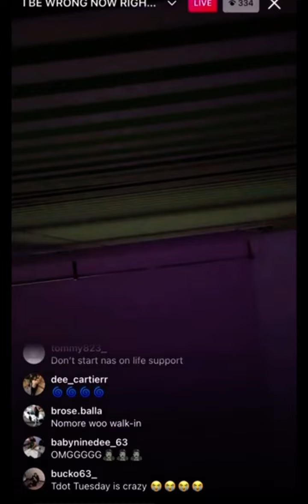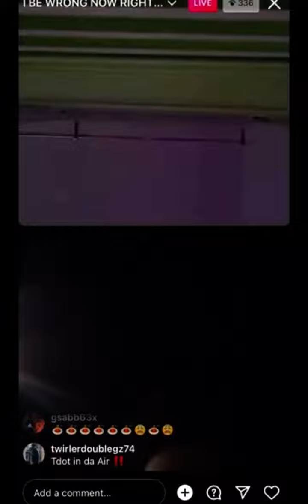Kush Blixky taunting Tdot Woo murder “spaghetti”❗️GBG (WOOVSCHOO)